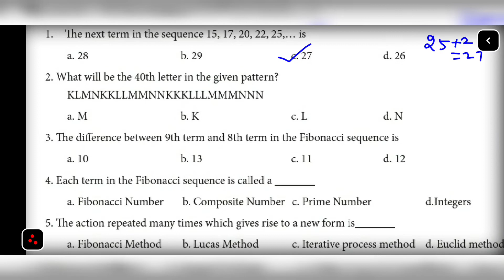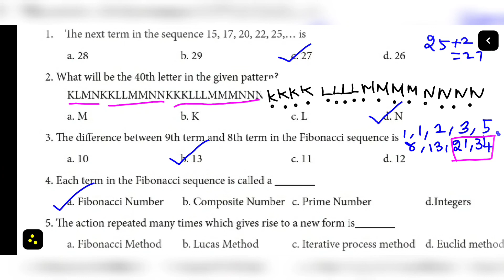7th maths refresher course chapter 20 Information processing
Tn samacheer class 7th maths refresher course module 2021 22 chapter 20 Information processing answer key. @HEMASMATHS